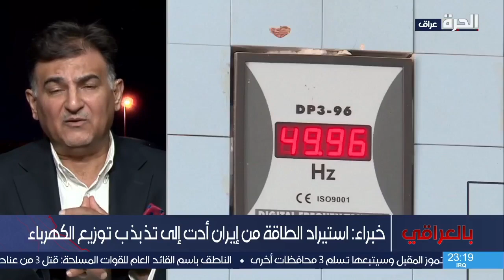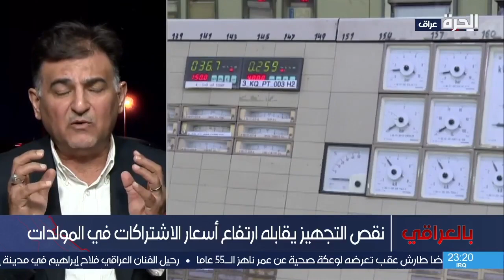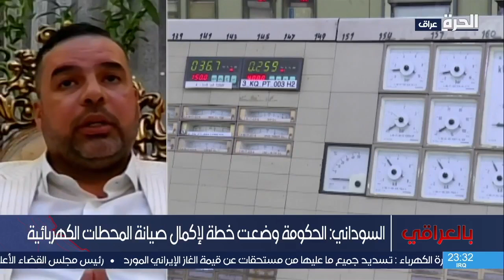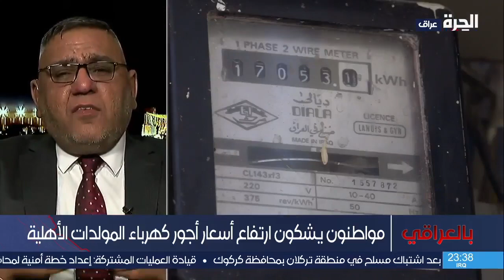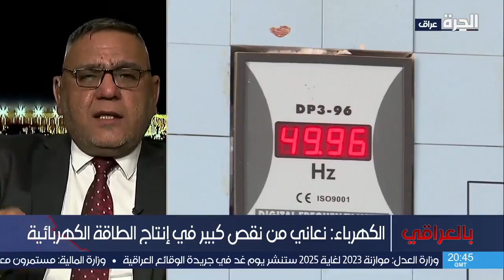بالعراقي - انقطاع الكهرباء محنة العراقيين المزمنة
ناقشت هذه الحلقة أسباب استمرار أزمة الكهرباء في العراق، وبقائها دون حل رغم المليارات التي صٌرفت على مشاريع الكهرباء، فيما وجه رئيس الوزراء العراقي فرق خاصة لمعرفة أسباب الاطفاء في بداية الشهر ونهايته. أين وصلت هذه الفرق؟ من يتحمل مسؤولية رفع أسعار الأمبير بين فترة وأخرى؟ ما هي نتائج الحملة التي تنفذها السلطة لمنع أصحاب المولدات من التلاعب بالأسعار أو القطع المبرمج؟ وأين وصلت الصفقات التي أُبرِمَت مع شركة سيمنز الألمانية وشركة جنرال إلكتريك الأمريكية، للمساعدة في تأهيل الشبكة العراقية للكهرباء؟

حمل تطبيق "الحرة كونيكت" للتلفزيونات والهواتف الذكية:

أمازون فاير